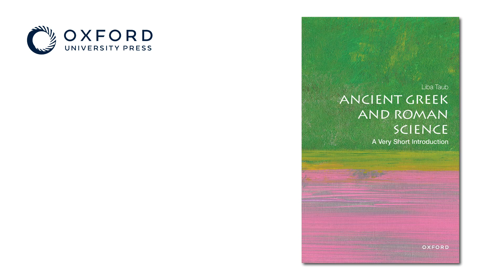Ancient Greek and Roman Science | The Very Short Introductions Podcast | Episode 79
In the last episode of Season 7, Liba Taub introduces the science of ancient Greece and Rome and details the link between poetry, philosophy, and science.

Learn more about Ancient Greek and Roman Science: A Very Short Introduction

Liba Taub is Professor of History and Philosophy of Science, in the Department of the History and Philosophy of Science at the University of Cambridge, and Director and Curator of the Whipple Museum of the History of Science.